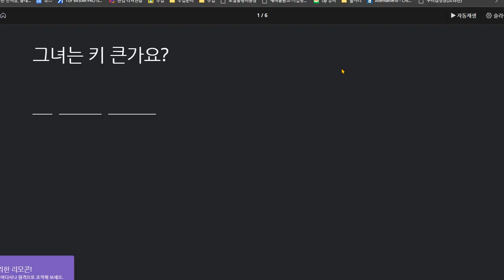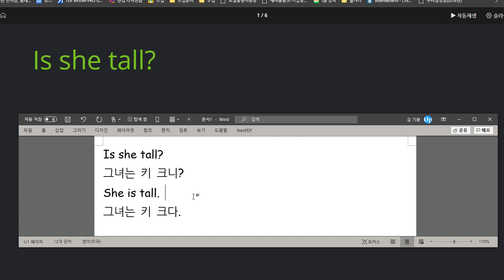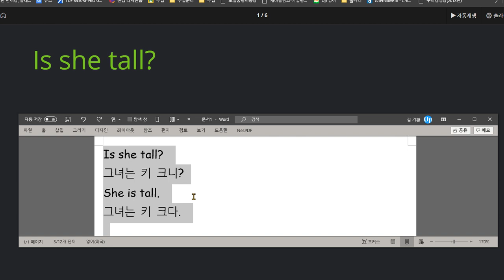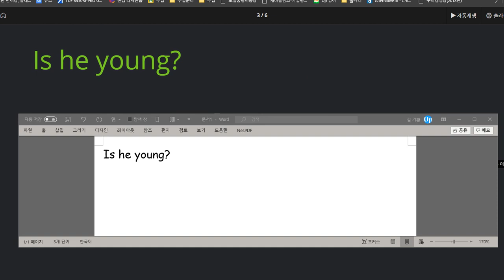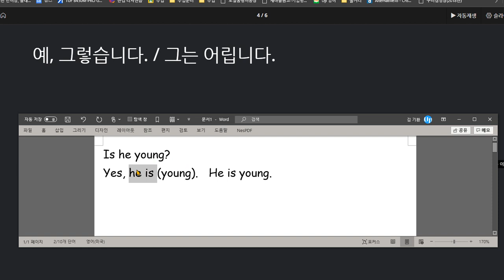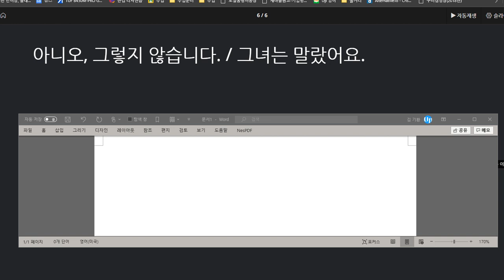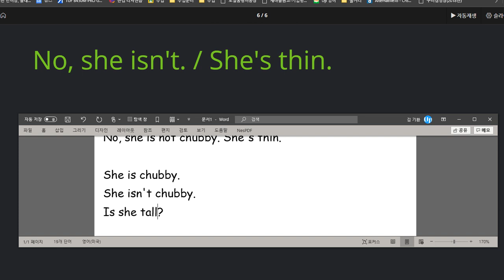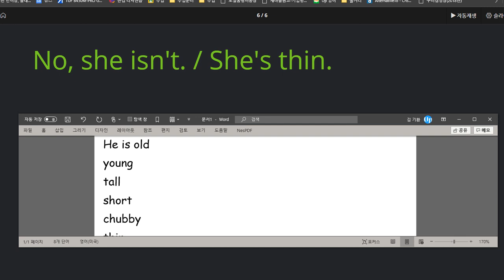김한결 2020 08 14 단어와 문장 익힘학습이 조금 더 필요함